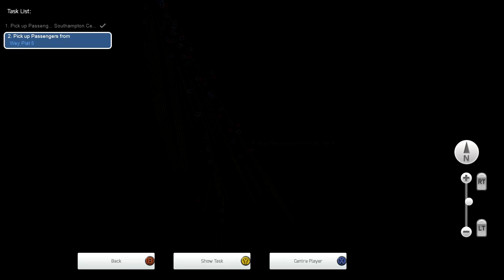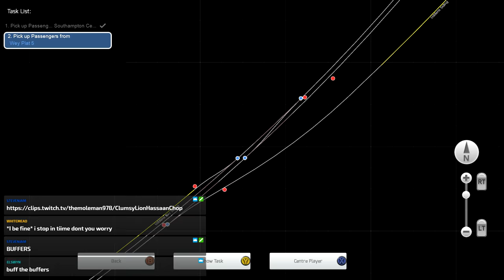Southern Region Spam Can! | Train Simulator 2017 | M978 Live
Driving any steam loco is a fantastic experience, however there's something special about commanding Bulleid's finest along a stunning stretch of the Southern Region!